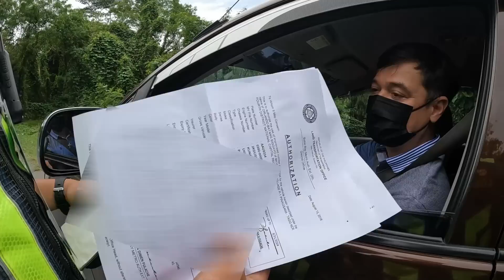AKALA KO MA NOSEBLEED AKO SA LADY RIDER NA NASITA NATIN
Kagandahan minsan ng nag checheckpoint akala mo seryoso pero kwela pala ibang mga rider :D
Ride safe always mga buddy